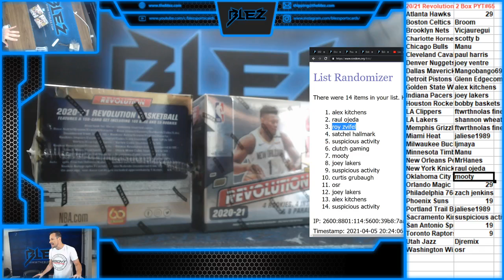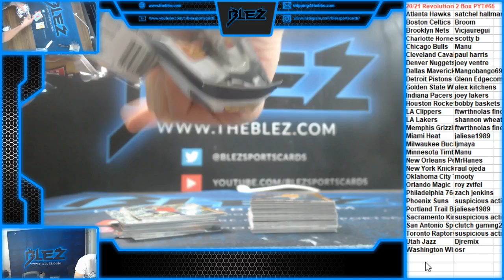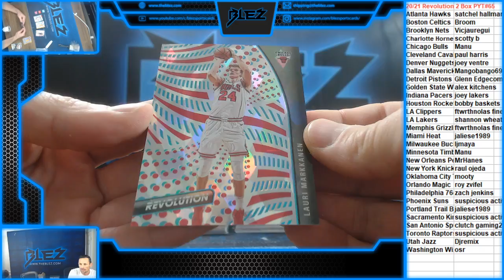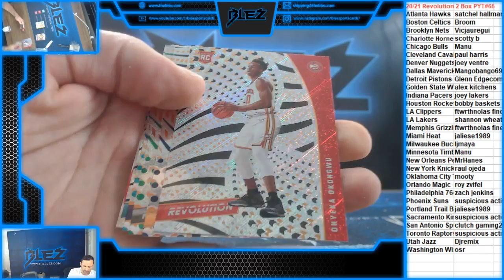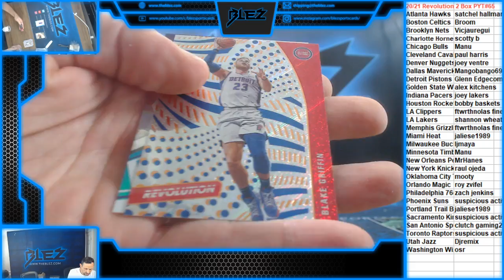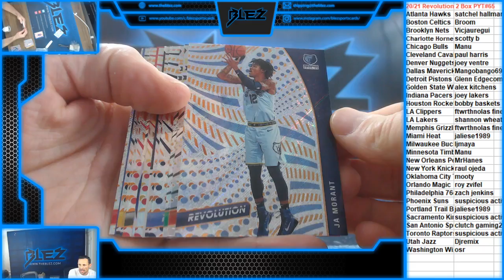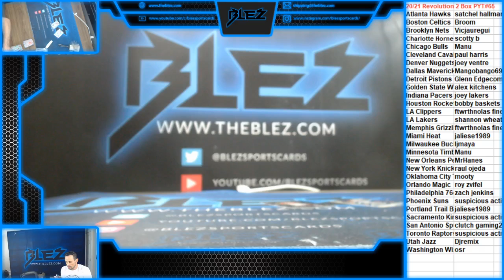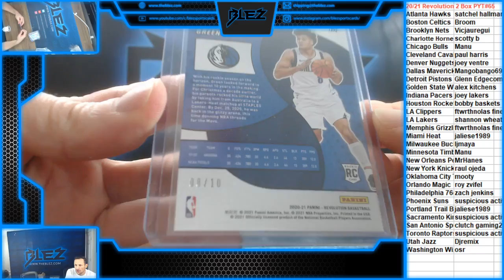2020-21 Revolution NBA 2 Box PYT #65 LAVA!!